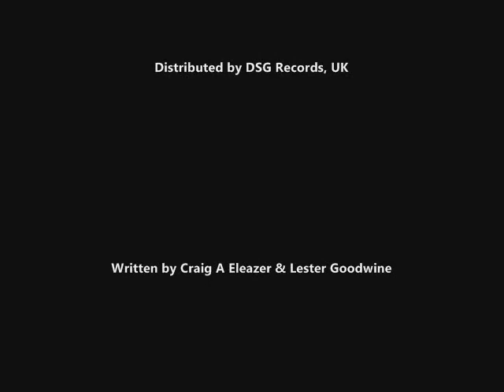The Best (Colin Watson Remixes) by Sympli Whitney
Remix by Colin Watson, UK
All Vocals by Sympli Whitney
Guitar by Wain Jonze
Vocal Production by Felix Mwangi & Craig A. Eleazer
Written by Craig A. Eleazer & Lester Goodwine
Distributed by Gary Van den Bussche for DSG Records, UK